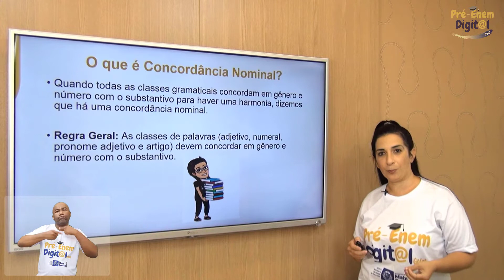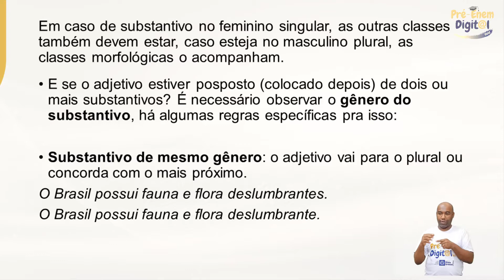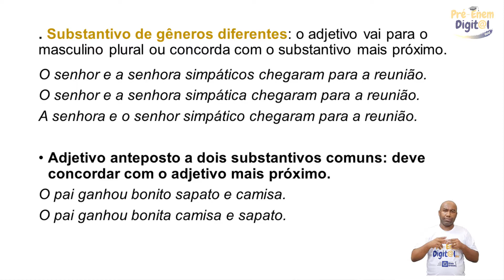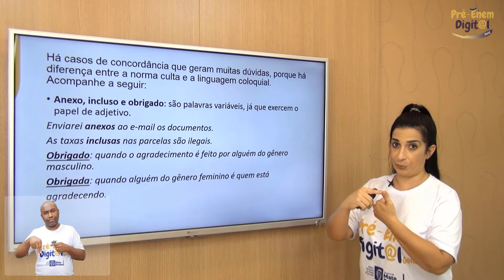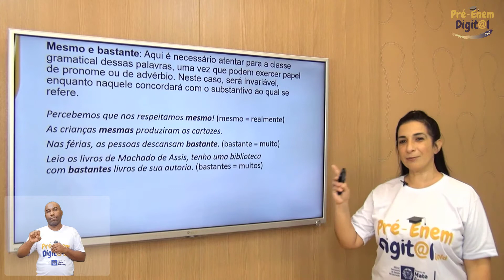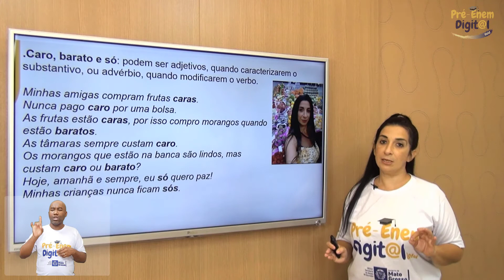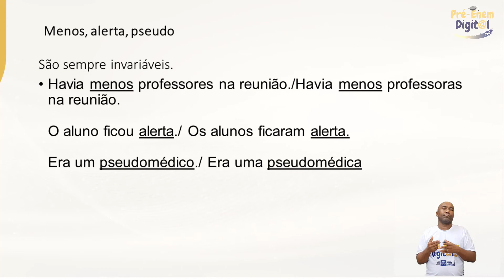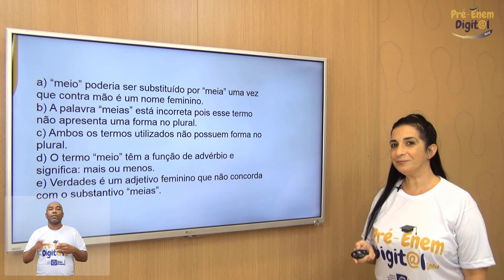Língua Portuguesa - Concordância Nominal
Mais uma aula de gramática com a professora Zinha, que  apresenta para vocês, as regras de concordância nominal. Confira!!!